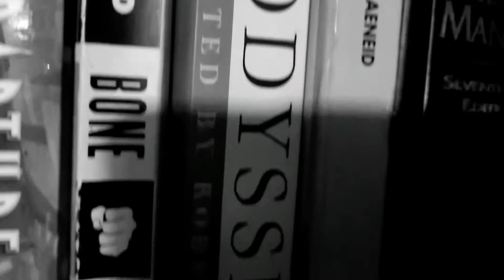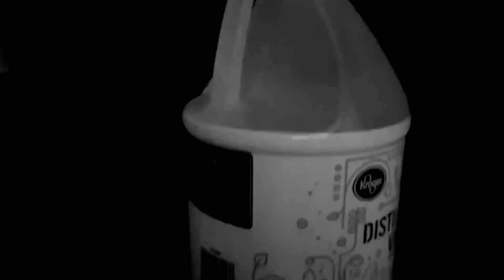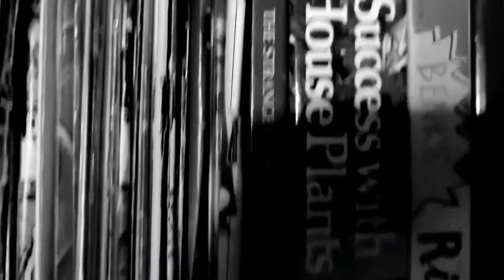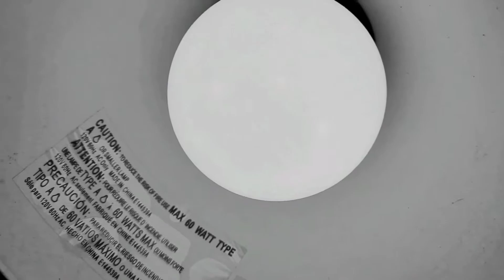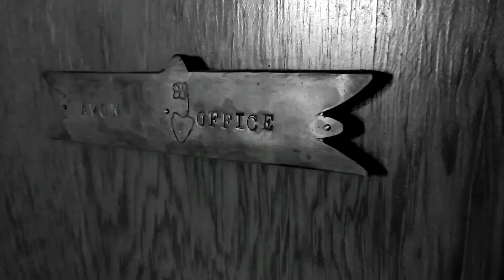SAFE WORD - EXTRA (Official Music Video)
Recorded and Produced March 13th 2022
Official Music Video for the New Song "EXTRA" (track 8) off the Upcoming SAFE WORD Album "SERVICE LIPS" Releasing March 18th 2022 at 7am_ Central.

VIEW THE ENTIRE
ASSAULTED PRESS
COLLECTION WITH